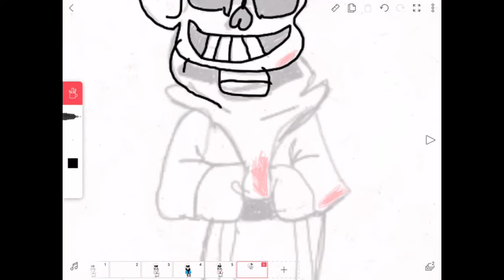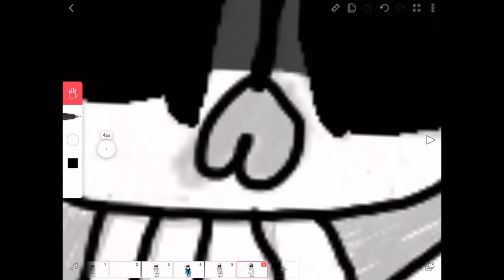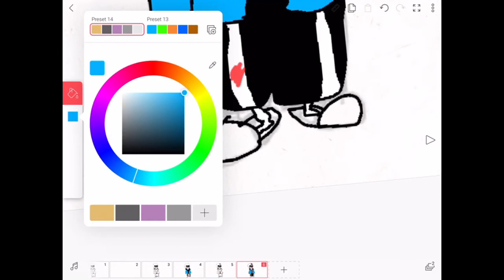UnderTale | Horror!Sans SpeedPaint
I might start doing speedpaints on other programs soon.